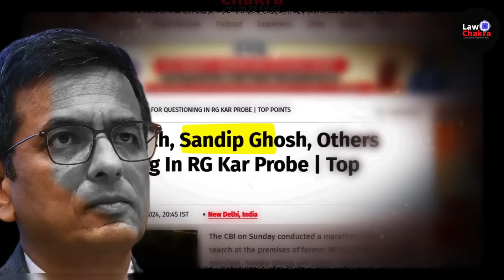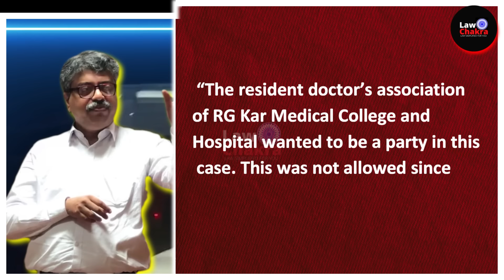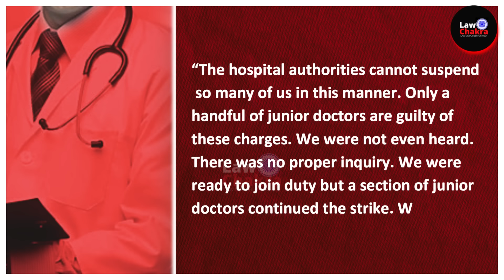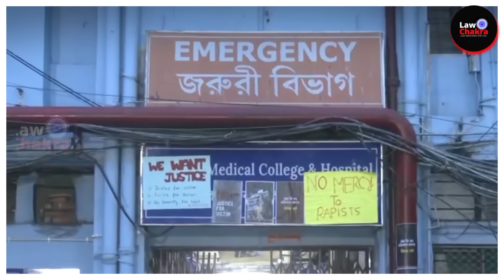Duty Roster Was Modified; Victim Planned Murder Sparks Debate